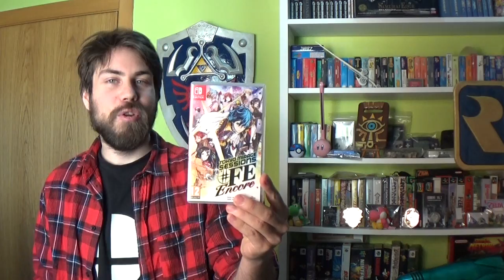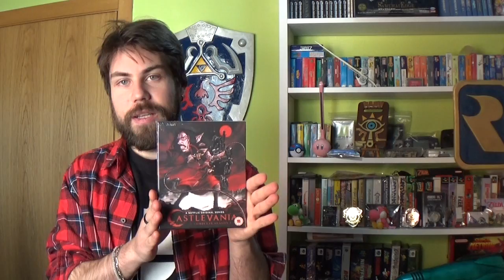Últimas Aadquisiciones #70 | 5 JUEGAZOS y COSILLAS!!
Si lo deseas también puedes apoyar al canal a través de una donación rápida y directa a mi PayPal, estaré tremendamente agradecido